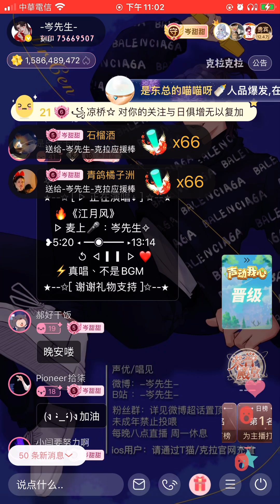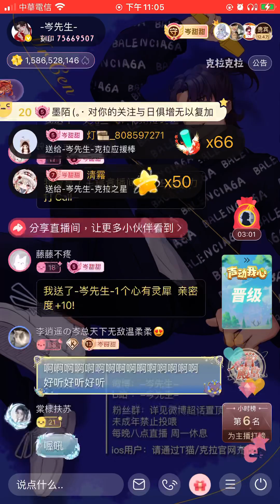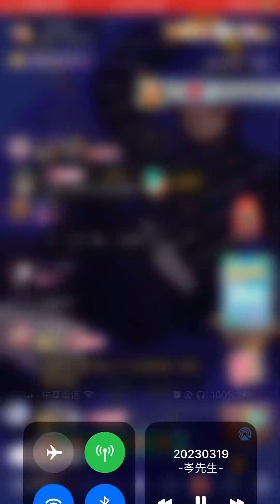岑先生-江月風（明天休息❤️/2023-0319）